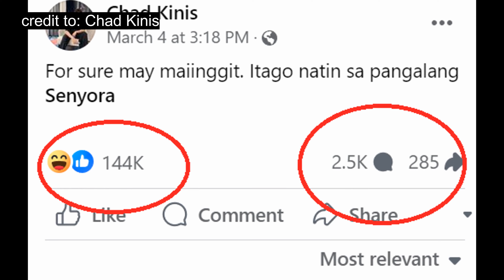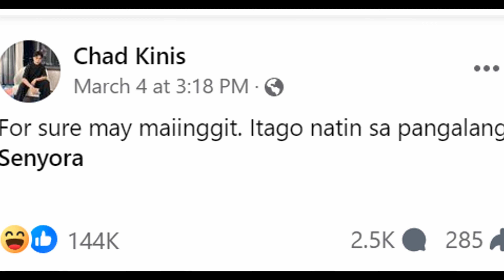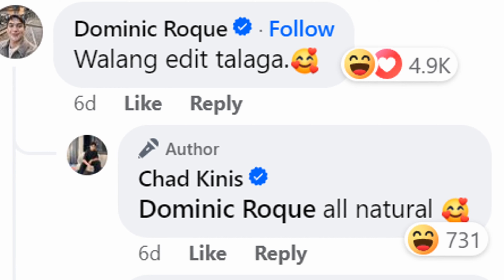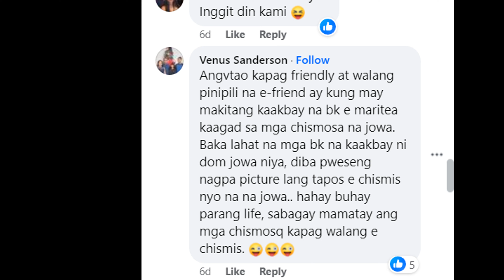OMG!❗BEA ALONZO PINAGMUMURA SI CHAD KINIS?❗ DOMINIC ROQUE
Summit Media Philippines - March 11, 2024 Edition